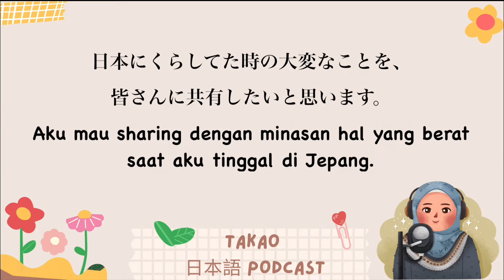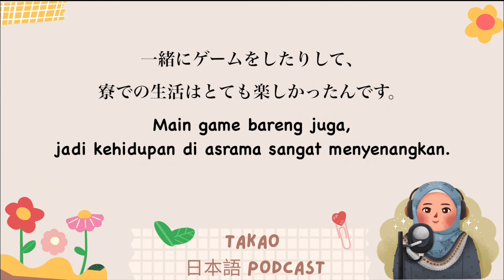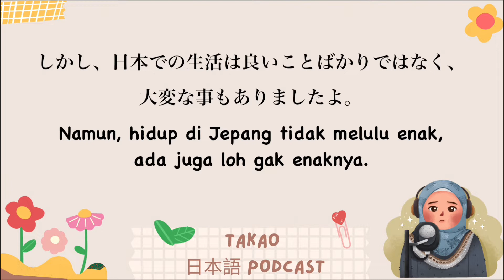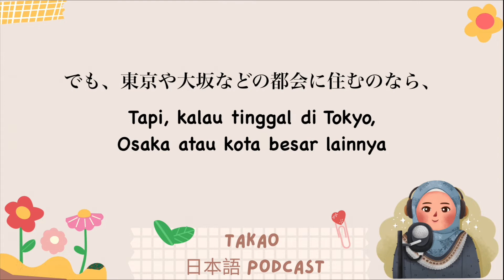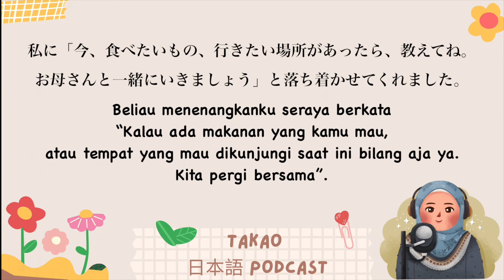Hal yang berat saat aku tinggal di Jepang / 日本に暮らしてた時の大変な事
今回のポッドキャストは日本に暮らしてた時の大変事について話してみます。
インドネシア語の字幕もつけますから、是非見てみて下さいね。